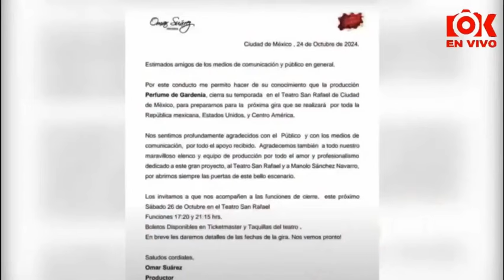LA VERDAD TRAS EL MISTERIOSO FIN DE PERFUME DE GARDENIA... FRAUDE Y NEGOCIOS TURBI0S?